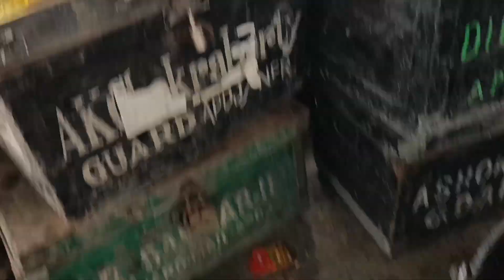Bochorer shera piknik korlam /@/village boy AD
Bochorer shera piknik korlam.
katol kaliya
bata matcher jhol fulkofi Alu Diya jhol
chiken kosha
papor vaji